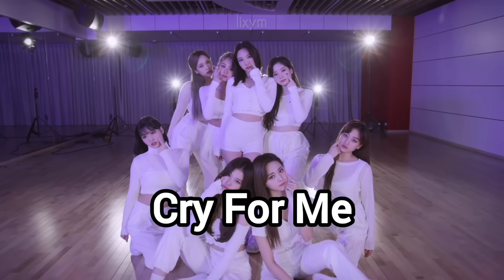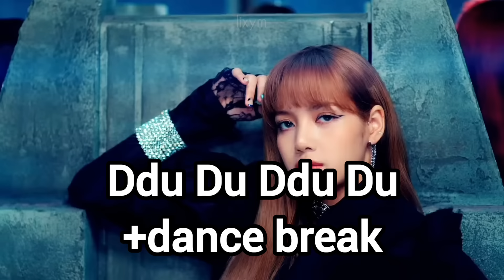KPOP RANDOM DANCE • Stray Kids/ BlackPink/ Itzy/ NewJeans/ Twice/ Le Sserafim • | lixym